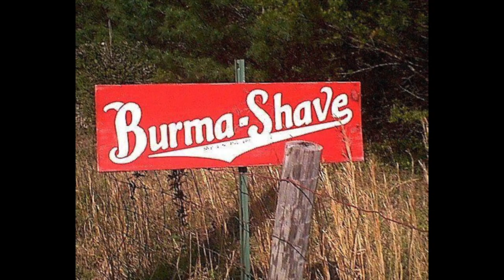History of Advertising 60-second lesson: Burma-Shave